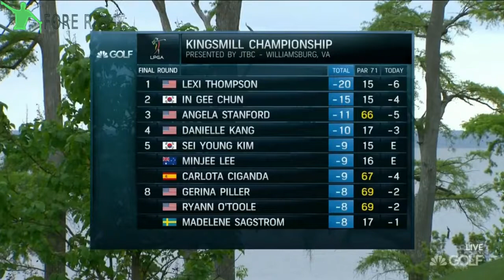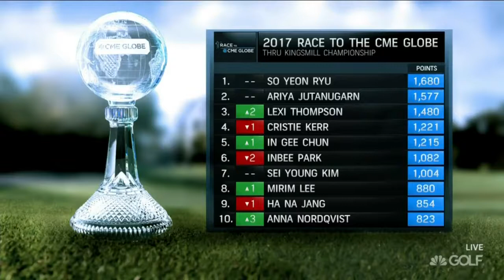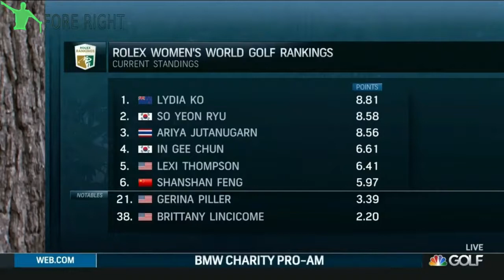2017 LPGA Kingsmill Championship Final Round (2/2)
Coverage of the 2017 LPGA Kingsmill Championship - Final Round (Part 2/2). Enjoy! Round 1 Part 1: Part 2: .

Coverage of the 2017 LPGA Kingsmill Championship - Final Round (Part 1/2). Enjoy! Round 1 Part 1: Part 2: .

LPGA 2017 Kingsmill Championship Round 2.

Coverage of the 2017 LPGA Kingsmill Championship - Round 3 (Part 2/2). Enjoy! Round 1 Part 1: Part 2: .

Coverage of the 2017 LPGA Kingsmill Championship - Round 2 (Part 2/2). Enjoy! Round 1 Part 1: Part 2: .